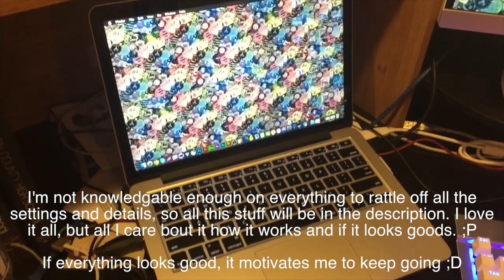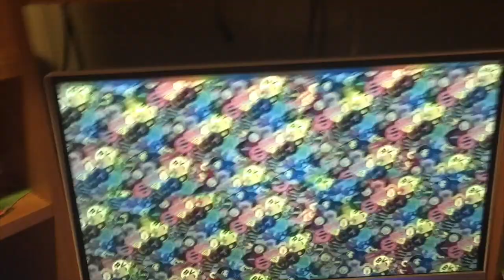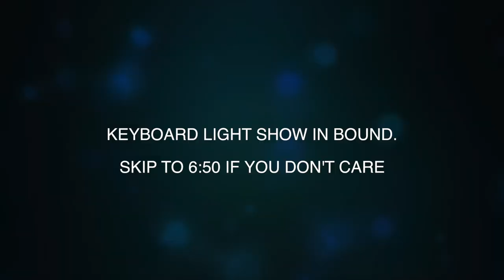Setup Video 2016 by Qehzy + Keyboard Light Show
So the idea behind my setup is to have stuff that 1. works 2. looks good and 3. is different from the norm. I think I achieved that, let me know if you agree.

The goods! ;)

Monitor - HP Pavilion 22xw (white)

Keyboard - E-element RBG Keyboard

Mouse - Redragon M901 PERDITION